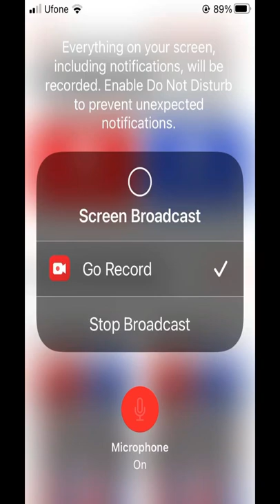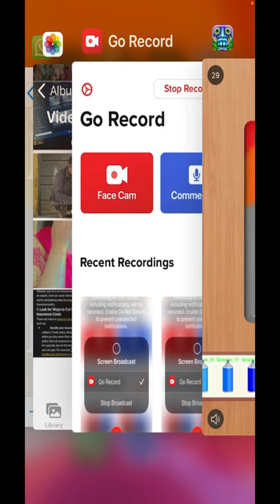How to get insurance from USA Canada Australia and all over the world | tips and tricks of insurance